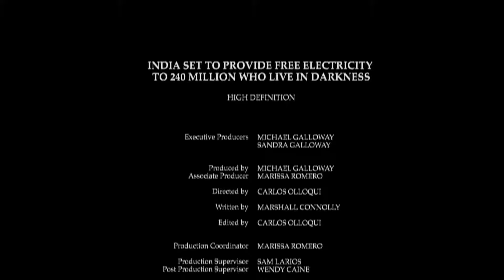India set to provide free electricity to 240 million who live in darkness HD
India set to provide free electricity to 240 million who live in darkness
By Marshall Connolly (CALIFORNIA NETWORK)
2/05/2018